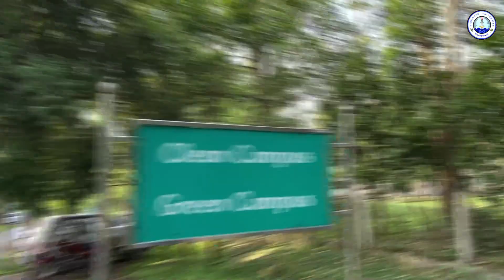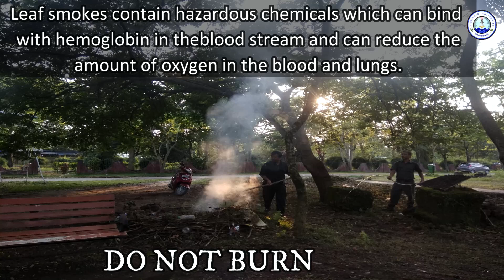A humble appeal by the Department of Applied Geology, Dibrugarh University to save our planet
A humble appeal by the Department of Applied Geology, Dibrugarh University to save the only planet for our future generations.
This video was unveiled by Prof. L. K. Nath, Hon'ble Vic-Chancellor i/c, Dibrugarh University on 5th June, 2022 at the Rangghar Auditorium.